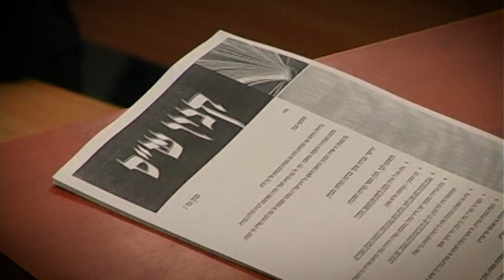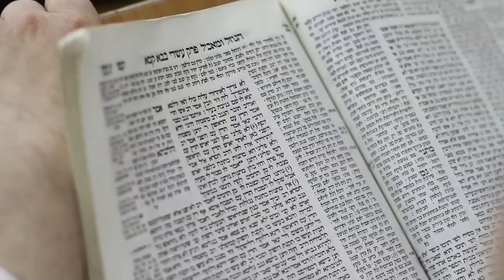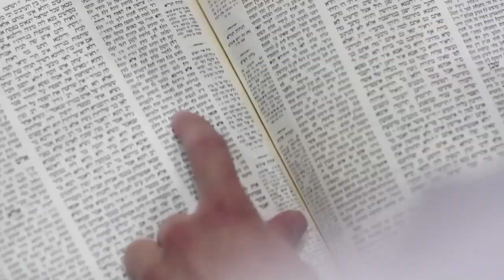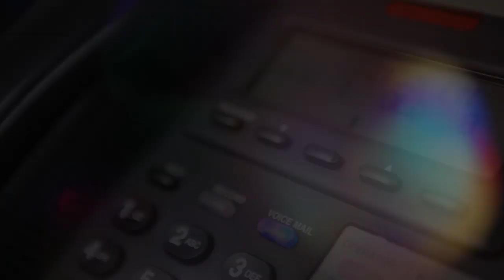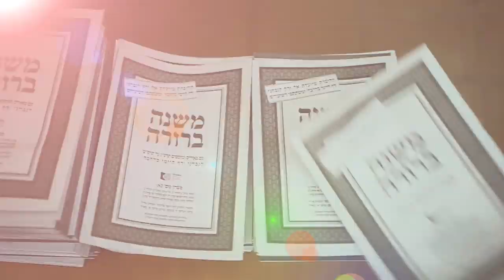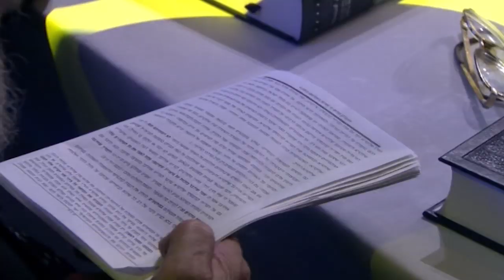Announcing The Dirshu World Siyum Hashas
In time for Kabalas Hatorah, Dirshu announces the massive World Siyum which will take place February 9, 2020 at the Prudential Center.

After millions of hours of rigorous learning, millions of questions answered, and a constant commitment to acquire Torah knowledge, over 20,000 lomdim will celebrate on one night, with one goal.

The Dirshu World Siyum

Millions of dafim, millions of questions answered, endless hours of ameilus and dedication, will all culminate at the World Siyumim held in 7 locations across the globe. Throughout the limud of shas over 25,000 lomdim immersed themselves in the world of gemara with the Dirshu system of accountability, to ensure that they truly retain the knowledge they acquire. Gedolei Yisroel, Rabbonim, family members of the Dirshu lomed and yidden from all walks of life will join in an uplifting celebration of Ameilus B’torah. Be in the moment, be inspired forever.